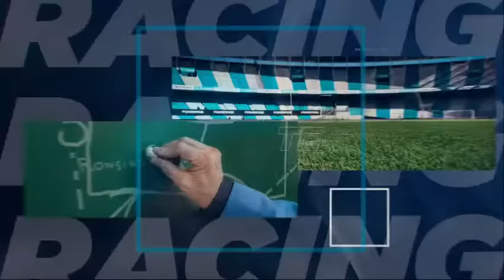EL PROGRAMA DE RACING #22 / ASAMBLEA: ¿DÓNDE ESTÁ LA PLATA? / VECCHIO VS GAGO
EMISIÓN NRO 22 DE  "EL PROGRAMA DE RACING" CON LA CONDUCCIÓN DE GONZALO CARDOZO Y CON DOS CRACKS COMO LADEROS: JOSELITO AMADO Y EL CHINO SEBASTIÁN ACOSTA.

PONGAN LIKE QUE SUMA 💪🏼